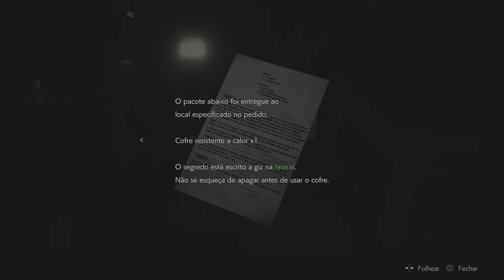RESIDENT EVIL 2 REMAKE (MODO INTENSO) CLAIRE #07 - SERÁ QUE VAMOS SOBREVIVER?